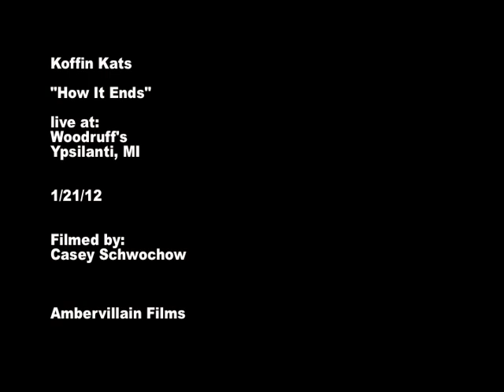Koffin Kats - "How It Ends" LIVE at Woodruff's in Ypsilanti 1/21/12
Koffin Kats
"How It Ends"
 LIVE at Woodruff's in Ypsilanti
 1/21/12

Ambervillain Films